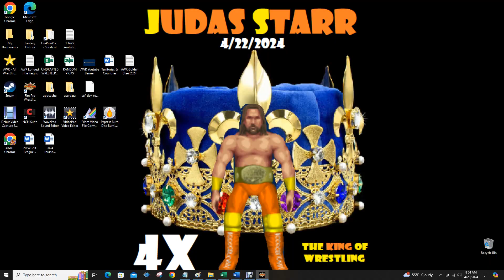AWR Match #5810 : 8 Way Battle Royal #1 Contender World Title Match at Golden Steel | Stardom E241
4 Star Match
4/23/2024
Tokyo, Japan